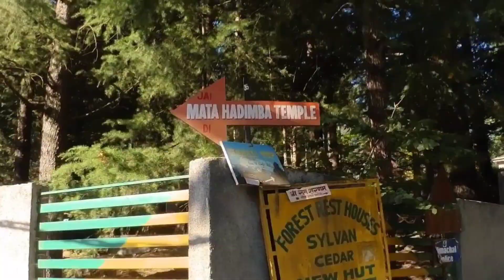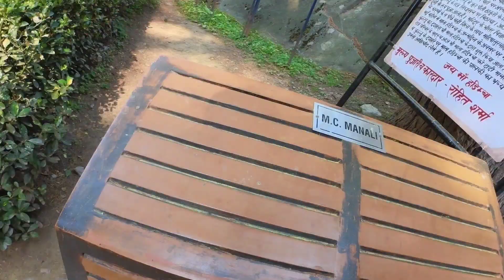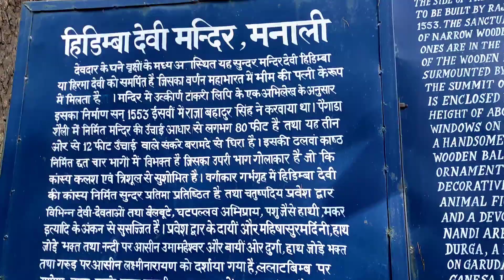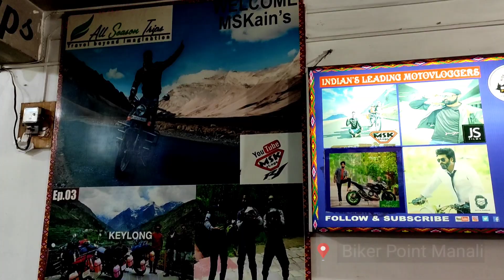Hidimba/Hadimba Devi Temple Manali Explore | All Required Details to Rent Bike From Manali -Vlog 32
In this video I am going to show the very famous Hidimba/Hadimva Devi temple, and its natural beauty and Mountain view from Hidimva Mata Temple. Hidimba temple is just around 2km (10-20 minutes)walking distance from the Old Manali Bridge, the road is very much beautiful and through this video you may get all the required details(documents, security deposit money, ID etc.) to hire/rent Bike from Manali. Though we have rented our Bike from Biker's Point Manali.
Bike Rental Detials:-
Shop:- Biker Point Manali / Bike On Rent in Manali / Bike On Hire in Manali / Bike Rental in Manali, Near Manali Mall Market
Address:- Shop No-4,PNB Building, Mall Rd, Dhungri Village, Manali, Himachal Pradesh 175131

Bike Rent Approx-
Scootey:- Rs.600/day
Bullet:- Rs.1000-1200/day
Himalayan:- Rs.1200-1500/day
Security Deposit:-
Rs.2000( Refundable)
with one Govt. ID Proof (Original)

Know More About Hidimba Devi Tempe:-
Hidimba Devi Temple, locally known as Dhungari Temple, also known variously as the Hadimba Temple, is located in Manāli, a hill station in the State of Himāchal Pradesh in north India. It is an ancient cave temple dedicated to Hidimbi Devi, wife of Bhima, a figure in the Indian epic Mahābhārata. The temple is surrounded by a cedar forest called Dhungiri Van Vihar at the foot of the Himālayas. The sanctuary is built over a huge rock jutting out of the ground which was worshiped as an image of the deity. The structure was built in 1553 by Maharaja Bahadur Singh.
History:-
The Hidimba Devi temple was built in 1553 CE by Maharaja Bahadur Singh.[3] The temple is built around a cave where Devi Hidimba performed meditation. Hidimbi was supposed to have lived there with her brother Hidimb, and not much is known about their parents. Born into a Rakshasa family, Hidimba vowed to marry one who would defeat her brother Hidimb, who was supposed to be very brave and fearless. During the Pandava's exile, when they visited Manali; Bhima, one of the five Pandavas, killed Hidimb. Thereafter, Hidimba married Bhima and gave birth to their son Ghatotkacha.

Worship of Hidimba Devi:-
People in Manali worship Hidimba Devi as a deity. During Navaratri all Hindus across the nation worship goddess Durga, but people in Manali worship Hidimba Devi. Queues of people can be seen outside the temple, but the crowd increases during Navaratri. Every year during spring Hidimba Devi Fair is celebrated by the Locals

To Know More About Hidimva Devi Temple:-

Autor: Arulo
Title: Serene View
Will see you soon in the next vlog, till then think positive, stay positive and stay safe.